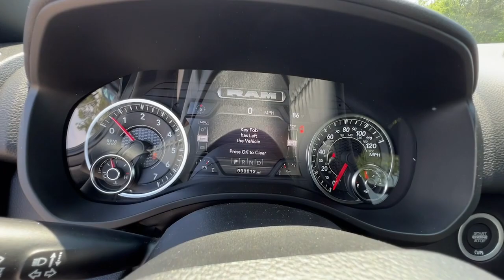2023 Ram 1500 Griffin, Covington, Newnan, Thomaston, Macon, GA D33970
Diamond Black Crystal Pearlcoat New 2023 Ram 1500 Lone Star available in Griffin, Georgia at Cronic Chrysler Dodge Jeep Ram. Servicing the Covington, Newnan, Thomaston, Macon, GA area.

New Price! Diamond Black Crystal Pearlcoat 2023 Ram 1500 Big Horn/Lone Star RWD 8-Speed Automatic 3.6L V6 24V VVTCar shoppers find themselves coming through the doors of Cronic CDJR over and over again. There's a reason for this-as human beings, we're naturally drawn back to things that make us feel good. At Cronic CDJR in Griffin, GA, we promise you'll have that undeniable feeling. It's the feeling you get when you're treated like family, respected, informed, and walk out the door totally satisfied. It's the feeling that you know is rare in the automobile industry. Come see what you've been missing at Cronic CDJR near Atlanta. Recent Arrival!Reason to buy from Cronic Automotive Group: Small hometown dealer Locally owned Mopar Express Lane with factory certified technicians Loaner Vehicles Willing to go the above and beyond to earn your business We want you part of the Cronic family and not just another sale Courteous and professional staff Great selection of new and quality previously enjoyed vehicles Mopar Accessories Customized vehicles just for YOU! Referral Program Competitive financing plans Extended warranties available Call Cronic or come visit us in person. We're conveniently located at 2515 North Expressway and look forward to helping you with your automotive needs. We are your destination for a Chrysler, Dodge, Jeep or RAM near McDonough, Fayetteville, Jonesboro and Stockbridge GA.
DIAMOND BLACK CRYSTAL PEARLCOAT,TRANSMISSION: 8-SPEED AUTOMATIC (850RE) (STD),NIGHT EDITION -inc: Tires: 275/55R20 OWL All Season Bridgestone Brand Tires Accent Color Premium Power Mirrors Exterior Mirrors w/Supplemental Signals Black Headlamp Bezels Exterior Mirrors Courtesy Lamps Exterior Mirrors w/Heating Element Auto Dim Exterior Driver Mirror Black Exterior Truck Badging Anti-Spin Differential Rear Axle Wheels: 20 x 9.0 Premium Paint/Polished Accent Color Door Handles Grille Surround 1 Black Texture 2 Black Black Interior Accents Dual Exhaust w/Black Tips Power-Folding Mirrors Body Color Front Bumper Body Color Rear Bumper w/Step Pads RAM Grille Badge - Black Black Painted Exterior Mirrors Caps,GVWR: 6 800 LBS (STD),BIG HORN LEVEL B EQUIPMENT GROUP -inc: SiriusXM Radio Service Rear Window Defroster ParkSense Front/Rear Park Assist w/Stop Rear View Auto Dim Mirror Power Adjustable Pedals Rear Power Sliding Window Rear Dome w/On/Off Switch Lamp Front Fog Lamps Lone Star IP Badge Glove Box Lamp 4G LTE Wi-Fi Hot Spot Media Hub w/2 Charge Only USBs Exterior Mirrors w/Heating Element Power 8-Way Driver Seat Auto Dim Exterior Driver Mirror Heated Front Seats Heated Steering Wheel Class IV Receiver Hitch Security Alarm Black Premium Power Mirrors Remote Start System SiriusXM Satellite Radio 400W Inverter 9 Amplified Speakers w/Subwoofer Radio: Uconnect 5 Nav w/12.0 Display Google Android Auto USB Host Flip Disassociated Touchscreen Display HD Radio Integrated Center Stack Radio For More Info Call Connectivity - US/Canada Emergency Vehicle Alert System (EVAS) 12 Touchscreen Display GPS Navigation SiriusXM w/360L All Radio Equipped Vehicles Connected Tra,PARKSENSE FRONT/REAR PARK ASSIST W/STOP,BLACK DELUXE CLOTH BUCKET SEATS -inc: Power 8-Way Driver Seat Center Console Parts Module Bucket Seats Full Length Floor Console Power 2-Way Driver Lumbar Adjust,9 AMPLIFIED SPEAKERS W/SUBWOOFER,QUICK ORDER PACKAGE 23R LONE STAR -inc: Engine: 3.6L V6 24V VVT eTorque UPG I Transmission: 8-Speed Automatic (850RE) Lone Star Badge,115V AUXILIARY POWER OUTLET,ENGINE: 3.6L V6 24V VVT ETORQUE UPG I (STD),MOPAR FRONT & REAR RUBBER FLOOR MATS,REMOTE START SYSTEM,TIRES: 275/55R20 OWL ALL SEASON -inc: Bridgestone Brand Tires,RADIO: UCONNECT 5 NAV W/12.0 DISPLAY -inc: Google Android Auto USB Host Flip Disassociated Touchscreen Display HD Radio Integrated Center Stack Radio For More Info Call Connectivity - US/Canada Emergency Vehicle Alert System (EVAS) 12 Touchscreen Display GPS Navigation SiriusXM w/360L All Radio Equipped Vehicles Connected Travel & Traffic Services All R1 High Radios Apple CarPlay,WHEELS: 20 X 9.0 PREMIUM PAINT/POLISHED,3.21 REAR AXLE RATIO (STD),ANTI-SPIN DIFFERENTIAL REAR AXLE,Rear Wheel Drive,Tow Hitch,Power Steering,ABS,4-Wheel Disc Brakes,Brake Assist,Aluminum Wheels,Conventional Spare Tire,Heated Mirrors,Power Mirror(s),Privacy Glass,Intermittent Wip